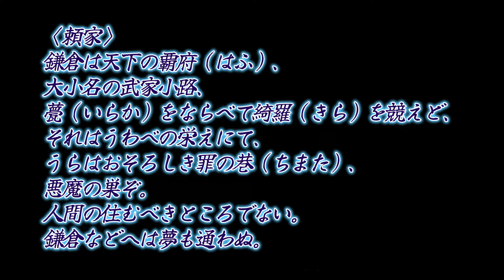【修禅寺物語 壱 】伊豆修禅寺の面造り夜叉王。将軍頼家の命により その顔を写した面を打つものの、不思議にいつも死相があらわれる‥１分音読で若返る🌿〜Enjoying My Life🌱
【修禅寺物語】💠岡本綺堂 （おかもと きどう）
〈頼家〉
鎌倉は天下の覇府（はふ）、
大小名の武家小路、甍（いらか）をならべて綺羅（きら）を競えど、
それはうわべの栄えにて、
うらはおそろしき罪の巷（ちまた）、
悪魔の巣ぞ。
人間の住むべきところでない。
鎌倉などへは夢も通わぬ。

歌舞伎でも有名な修禅寺物語‥ぜひご覧ください。

ぜひブログもご覧ください。

少納言👩と朝活しませんか？🌅 🌿zoom 朝活（無料だよ🌟）🌿
🌸少納言👩 開運笑顔の体操🌸
💠月曜日から金曜日💠 早朝🌅5：15 〜5：30
💠土曜日💠 早朝🌅5：15〜  5：45
お顔も声も出さなくて大丈夫です🌟笑ってストレッチしましょ💖